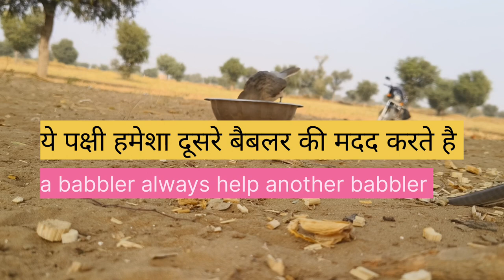babbler ।। Indian babbler ।। babbler sound ।। jungle babbler sound ।। seven sister bird ।।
babbler ।।  Indian babbler ।। babbler sound   ।। jungle babbler sound